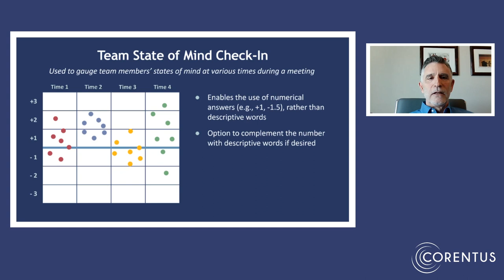Incorporating State of Mind into Team Meetings—a Personal Anecdote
Rob Jensen, Founder of Boundless Teams, shares how he incorporated State of Mind into his leadership team meetings for 15 years, especially to ensure quality decision making.

Learn more about State of Mind, a powerful and simple tool for increased team cohesion,